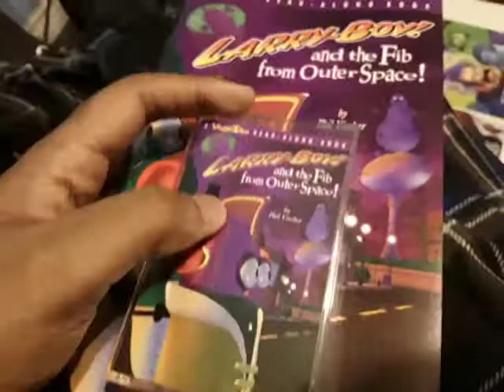VeggieTales Read Along Larry-Boy! and the Fib from Outer Space! Book 1997 Cassette Tape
1997 Big Idea Productions, Inc.